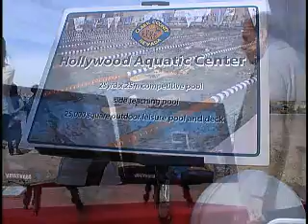County Breaks Ground on Hollywood Aquatics Center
Clark County, Nevada, recently broke ground on a 7,300-square-foot aquatics center at the Hollywood Recreation and Community Center. The center will feature indoor and outdoor pools. The outdoor activity pool will feature a beach-style entry with two waterslides, a lazy river and a 17,000-square-foot pool deck.